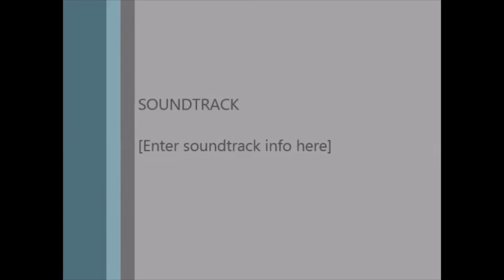The Harlem Tennis Mac